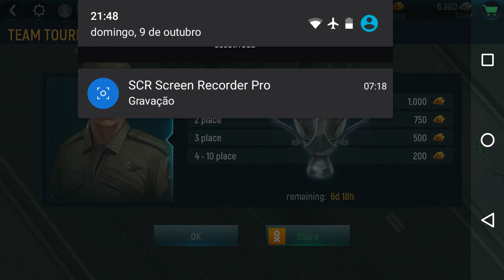🇧🇷 ЦFФ vs 🇺🇸 Blackwolf - wings of war: modern warplanes